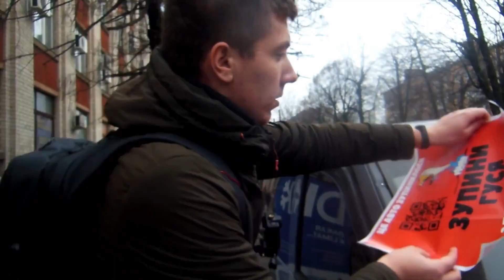You damaged the windscreen! I will sue! SADB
SADB

My name Viktor. I am a guy from Ukraine. I'm recording video on camera. This is usually a traffic violation. On this patron you can see uncensored videos. I will have more time to record the video.

I am in the League of Ukrainian Road Activists.